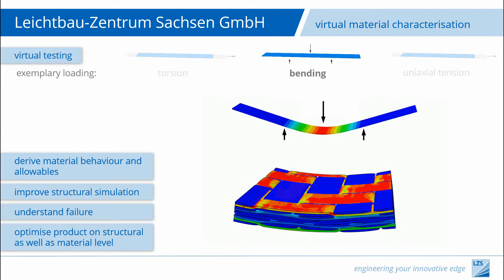Virtual Testing of hybrid structures | Virtuelle Prüfung von Hybridstrukturen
Virtual Testing and Characterization at LZS - Leichtbau-Zentrum Sachsen GmbH